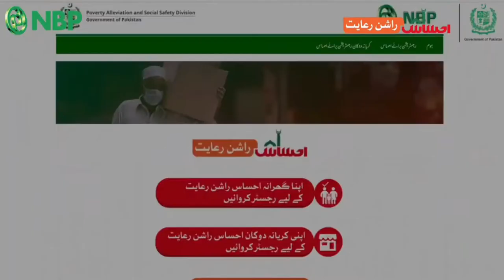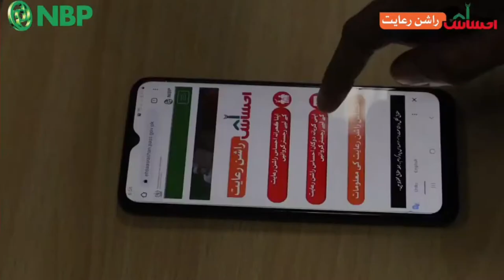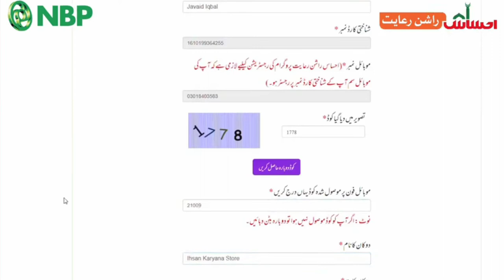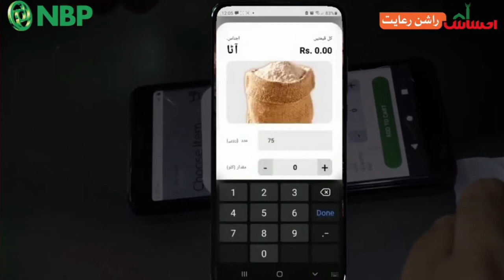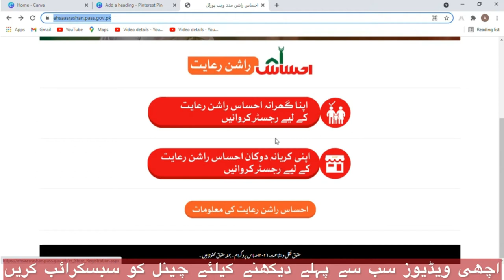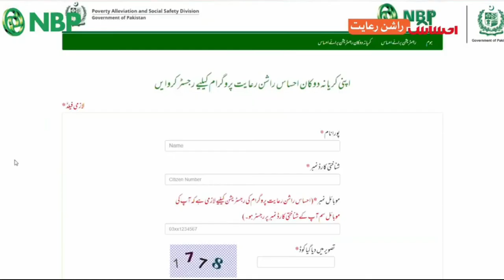How To Register for Ehsaas Rashan Program Online Registration Check Eligibility for Ehsaas Rashan